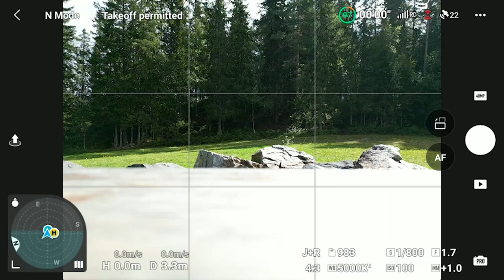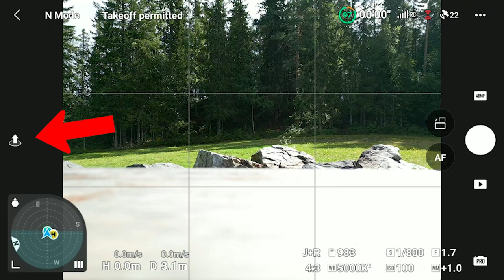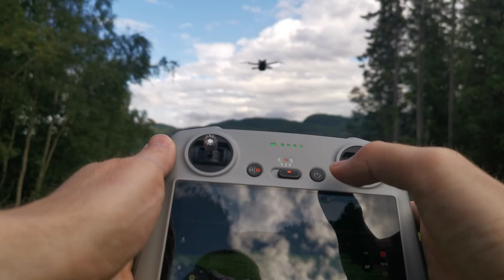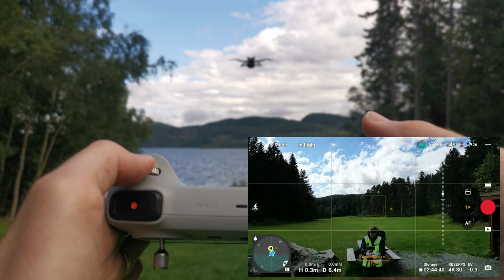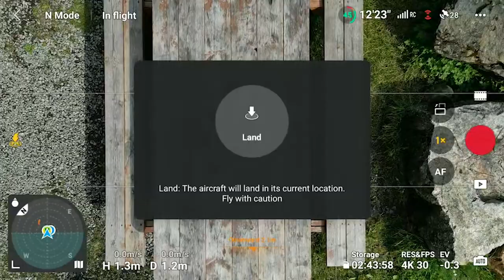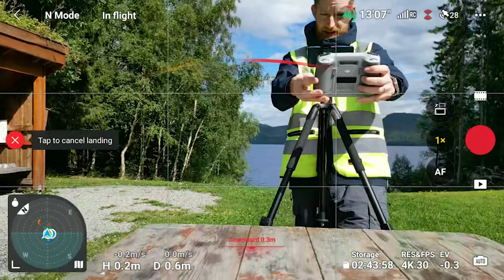Drone i Norge - Hvordan flyr man egentlig (DJI Mini 3 Pro)?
Dette er del 3 av miniserien jeg holder på med.
Hvordan flyr man egentlig? Hva kan man gjøre med kontrolleren? Hvor mange knapper må man ha kontroll på?

I denne videoen går jeg igjennom det grunnleggende innen betjening av kontrolleren til dronen.